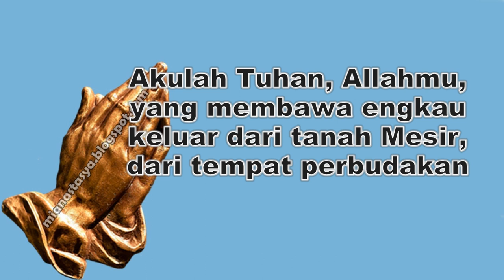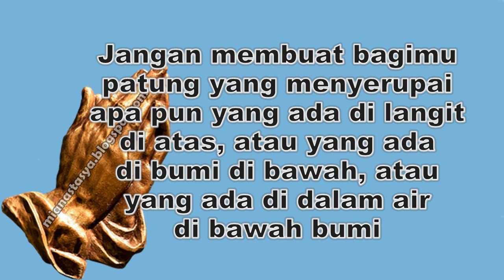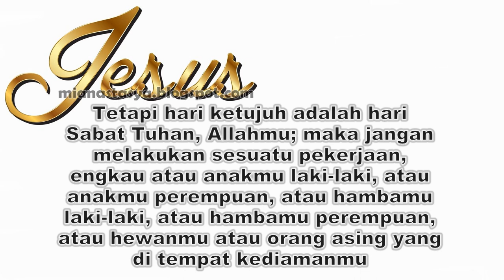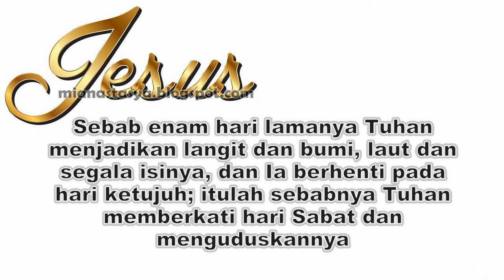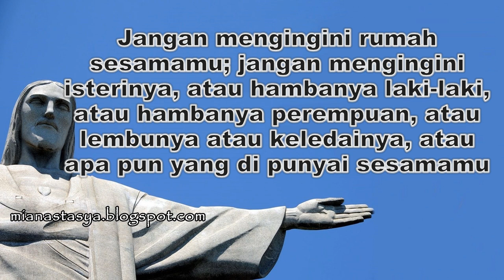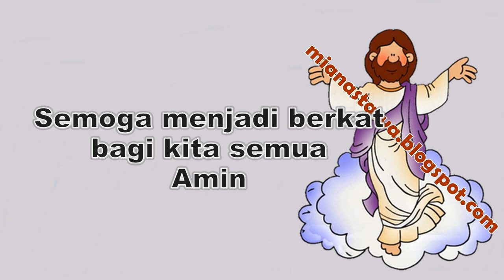10 Perintah Allah Di kutip Dari Keluaran 20:1-17 Youtube Lirik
14 July 2020

10 Perintah Allah Di kutip Dari Keluaran 20:1-17 oleh Anastasya Mia disebarluaskan di bawah Lisensi Creative Commons Atribusi-BerbagiSerupa 4.0 Internasional.